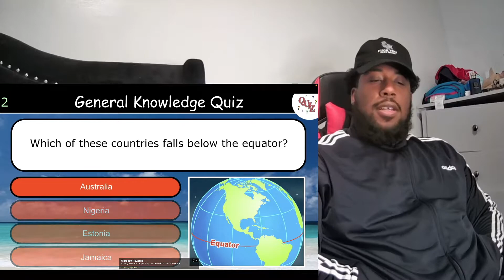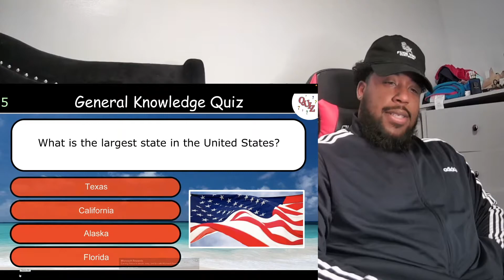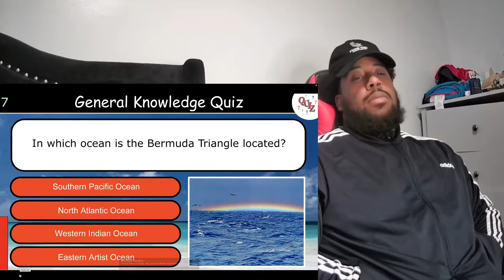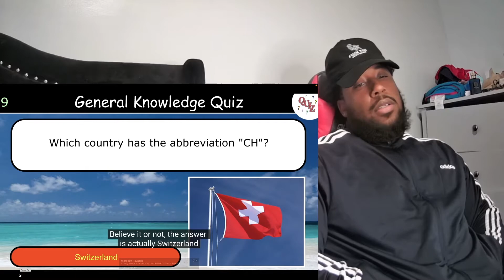Showtime Down Bad In General Geology Test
Ayee Look sometimes we just gotta take the L and keep it pushing lol but can you get all 11 right ?

Humbly On The Road To Greatness 🌟🙏🏽